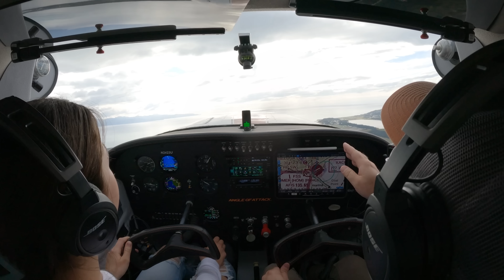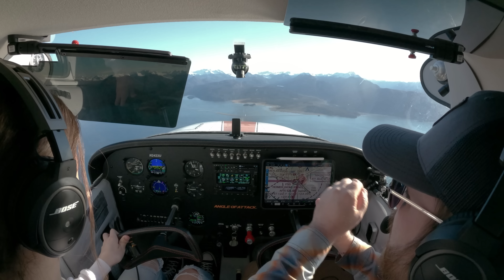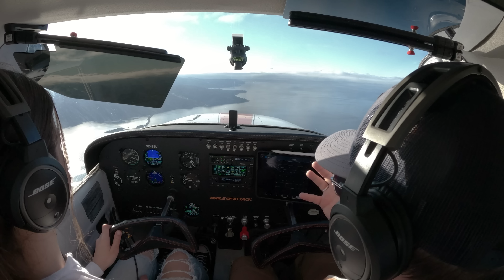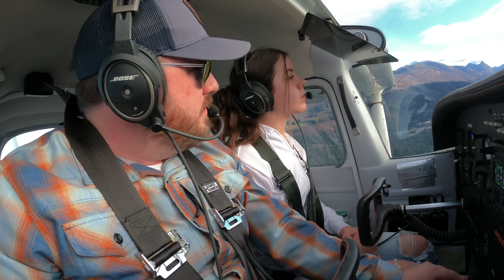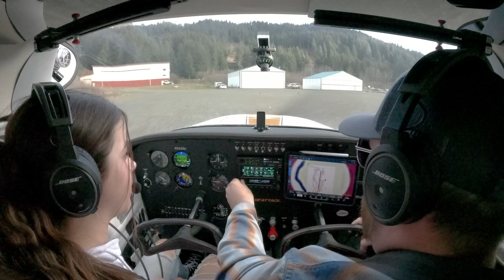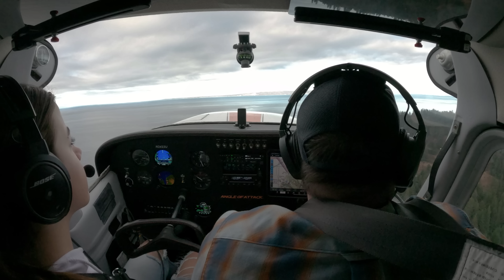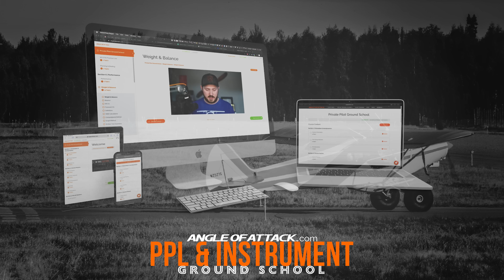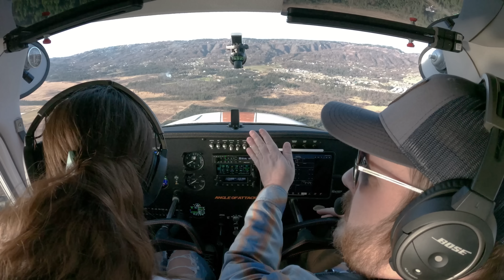Flying + Photos: Student Pilot's Sky-High Senior Snaps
. Welcome to our latest video where we dive into the exciting world of flight training and the journey of becoming a pilot. The process of building a student pilot up is a step-by-step process, where with each flight lesson, the necessary skills and mindset are added to make you a safe aviator.

In this video, we take you along with Sienna, a student pilot who has been eagerly awaiting her flight training. Not only does she want to learn to fly, but she also wants to capture some amazing senior photos with a breathtaking backdrop. She gets her wish as she takes to the skies with her trusted Cessna 172, accompanied by her flight instructor.

Together, they fly to Seldovia, a small Alaskan village near the flight school, where Sienna will face a challenging but exciting flying experience. This airport is surrounded by trees and terrain and requires precise flying, making it a perfect training ground for a student pilot in only their 5th lesson.

The lessons learned in this video are truly incredible and showcase the skills required to fly a plane. With the trees surrounding the airport and the small strip, Sienna is able to put into practice everything she's learned so far, and it's a beautiful sight to see.

So join us as we explore the art of flying, and watch Sienna as she takes her first steps towards becoming a pilot. Whether you're interested in learning to fly yourself, or simply curious about what goes into pilot training, this video is sure to inspire and educate you. From stick and rudder control to online ground school, we cover it all.

This video is perfect for anyone interested in General Aviation, private pilot training, flight instruction, and the world of flight schools.

Want to be a pilot? Take online ground school and do checkride prep with us

CHAPTERS:

0:00 Welcome
0:55 Coming Up
2:00 Takeoff
3:32 Leveling Off
4:49 Getting Weather
6:17 Descending
8:46 Landing
11:38 Taking Photos
12:37 Departing
14:54 Emergency Landings
15:45 Online Ground School
16:58 Arriving in Homer
20:12 Briefing
20:58 End Credits